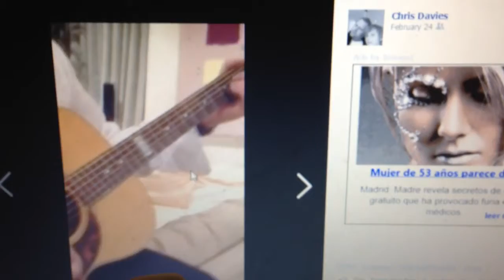Dad sings rising sun